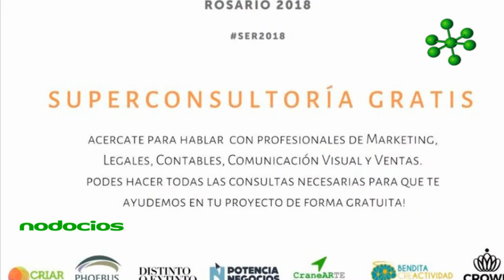Semana del Emprendedorismo Rosario 2018